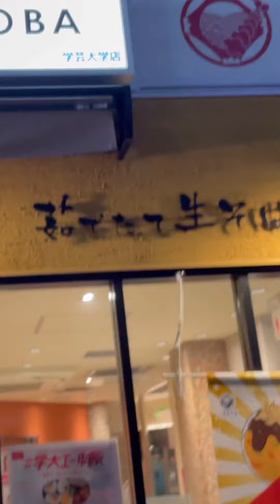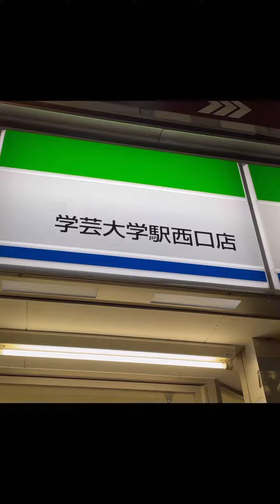ヒロミックTV名場面集 Vol.2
ヒロミックTV名場面集2